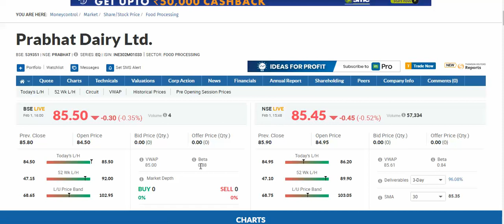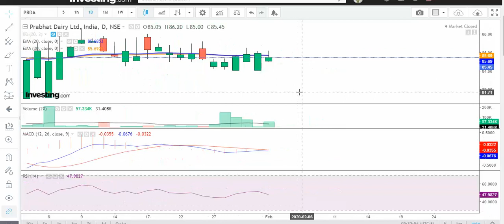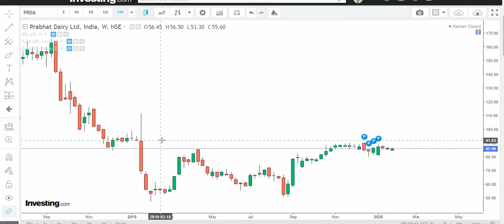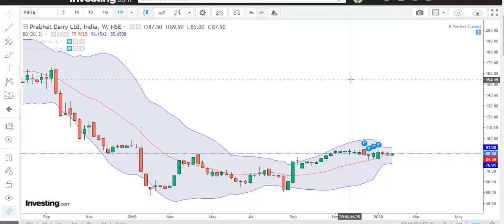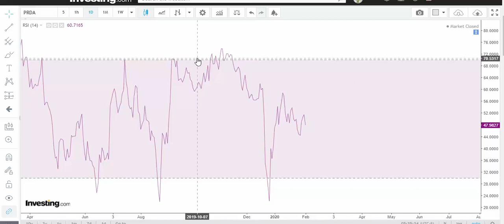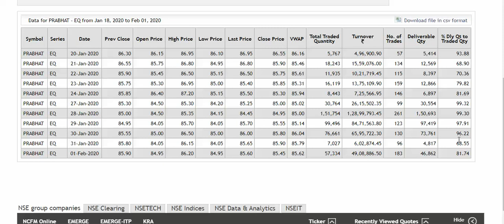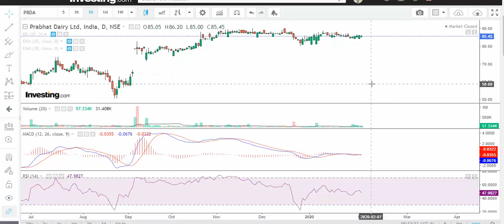Prabhat Dairy Technical Breakout 02nd Feb 2020, Bullish View..